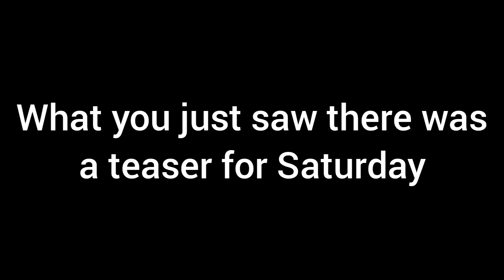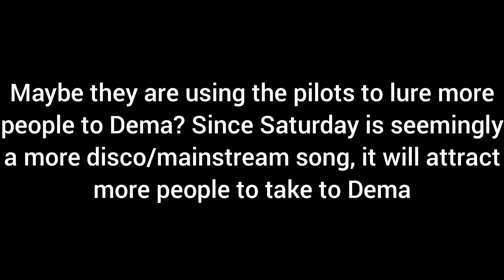THE BISHOPS KILL TYLER AND JOSH?! - Saturday mv theory - twenty one pilots news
Bishops said they had enough of Tyler and Josh's shit and tried to k word them huh